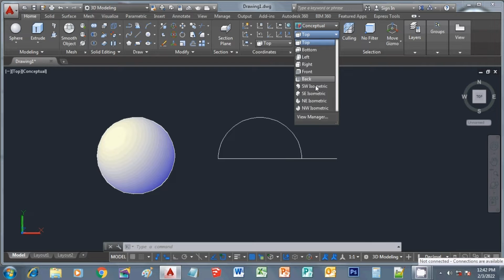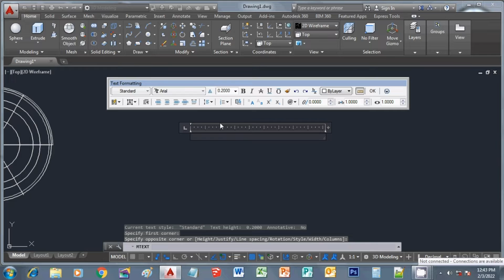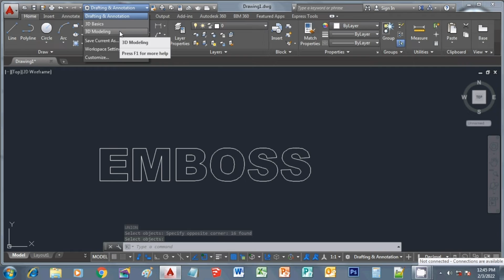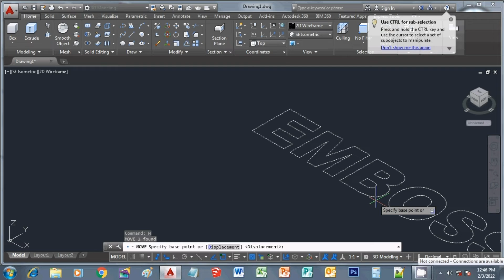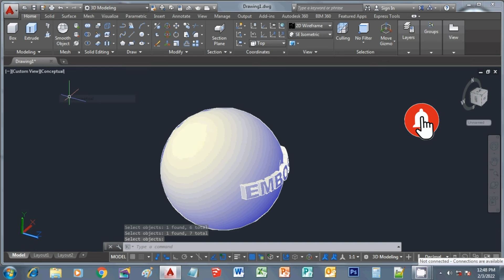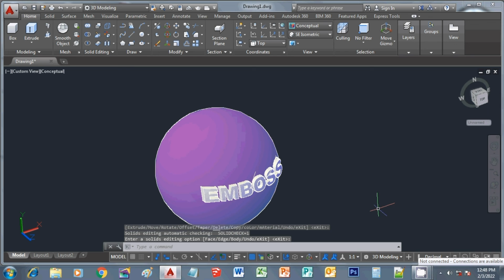Paanogawinangembosssasphere?ldavsportal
davsportal
Its showcasing the process of executing emboss
content:
How to emboss text on a sphere
The video shows 2015 version of autocad and is exclusively use for educational purpose.Credits to picsart, pixelab,camstudio and youcut for without them i would have not made this video.Thank you so much...
The narrations were created by Davsportal
For questions,suggestions and comments please feel free to post.😁